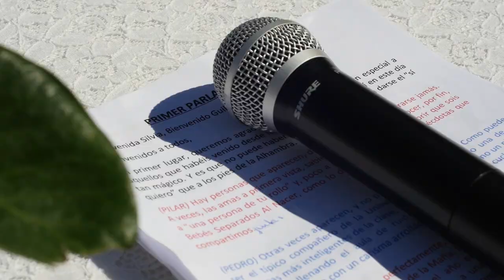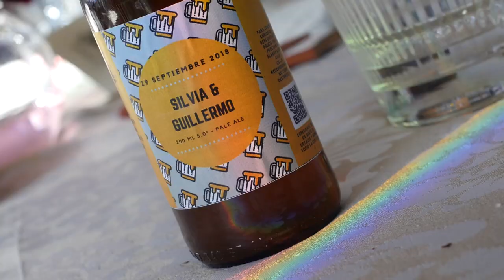Trailer Silvia y Guillermo